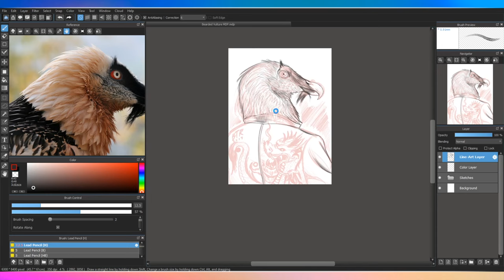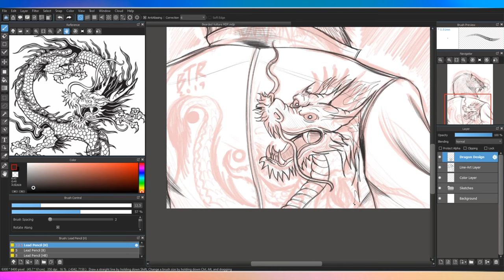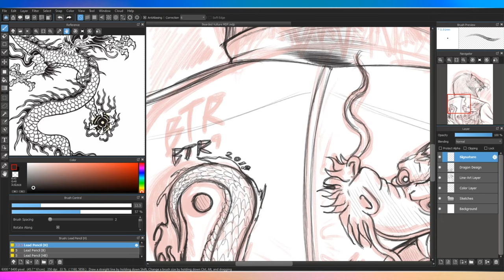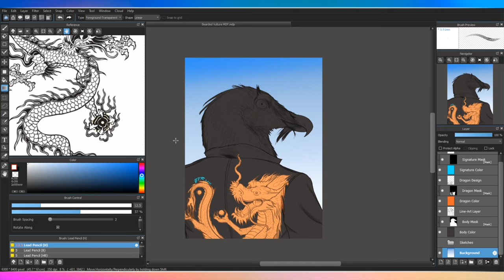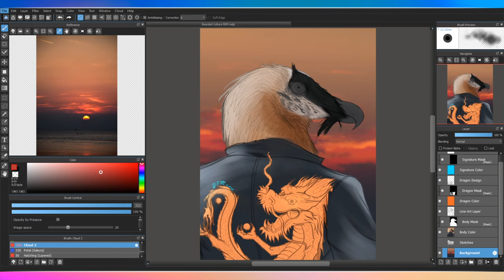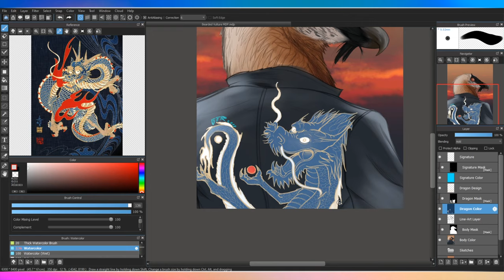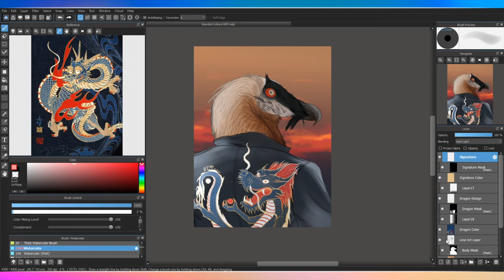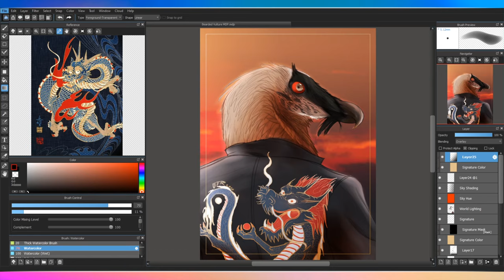Fall Amongst Sleeping Dragons Timelapse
As the sun sets, and the fall rises, all the dragons hush their voices and leave to their homes for the next year to bloom.

The character used in this piece is Sakaguchi Kane.

The species is Bearded Vulture (Gypaetus barbatus).

Done in MediBang Paint Pro.

Touched up in PaintDotNet.